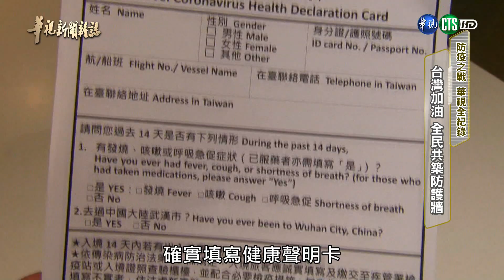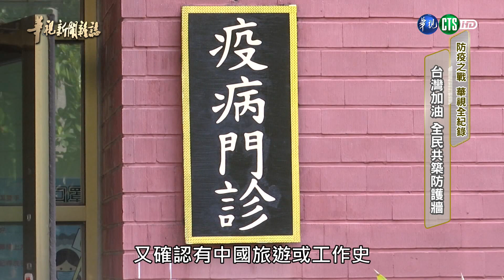【防疫之戰 華視全紀錄 台灣加油 全民共築防護牆】華視台語新聞雜誌 2020.02.16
防堵2019新型冠狀病毒，台灣在1月21日出現第一起境外移入的確診病例。一名女性台商在返台後，確診為武漢肺炎，1月底則出現居家傳染所造成的台灣本土病例。為了拉高防疫警戒，不論是機場的邊境管理，醫院、台鐵、學校和政府機關，都啟動防疫機制，量體溫、噴灑消毒酒精，更成為民眾生活的日常。